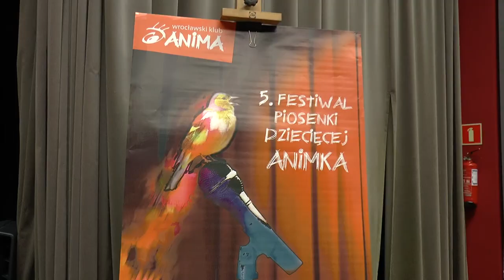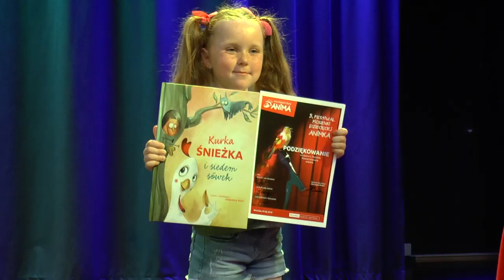V edycja festiwalu piosenki dziecięcej „ANIMKA”